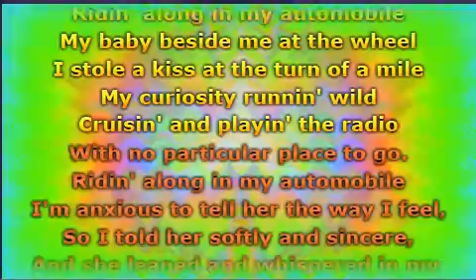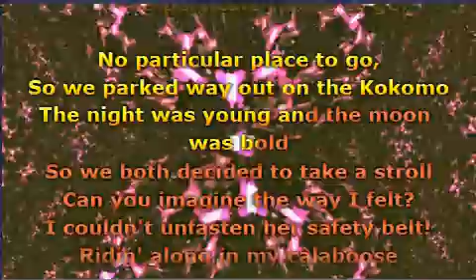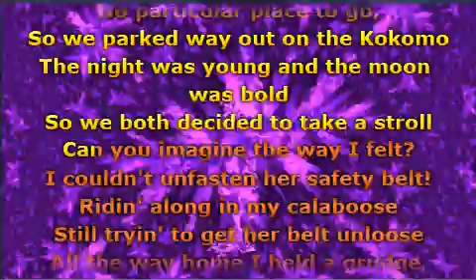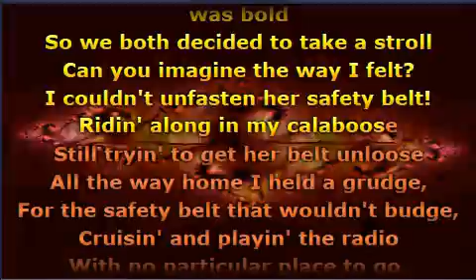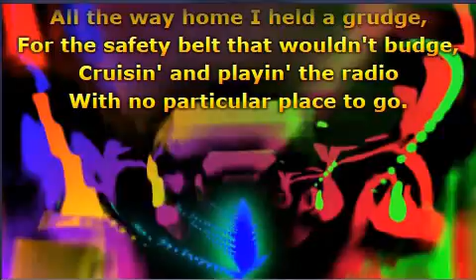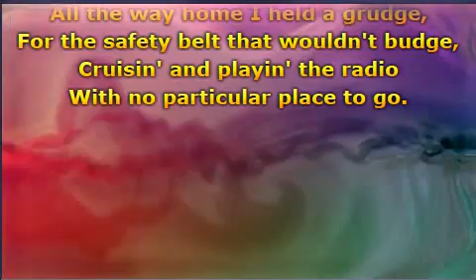Chuck Berry - No Particular Place To Go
The Best Jukebox Classics Album in the World Ever ! (59)